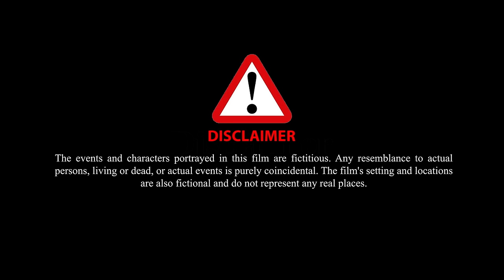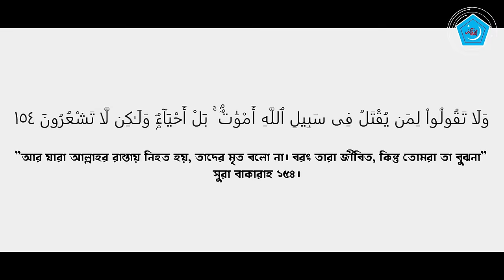গন্তব্য | জাতীয় শর্টফিল্ম প্রতিযোগিতা ২০২৩ | রংপুর মহানগর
৪৬তম প্রতিষ্ঠা বার্ষিকী উপলক্ষ্যে ' জাতীয় শর্টফিল্ম প্রতিযোগিতা ২০২৩ '-এ ৮ম স্থান অধিকারী রংপুর মহানগর এর শর্টফিল্ম 'গন্তব্য'।